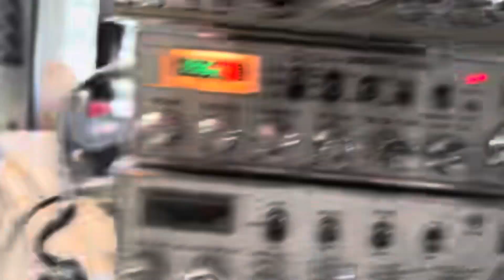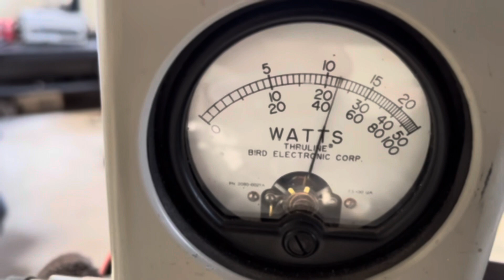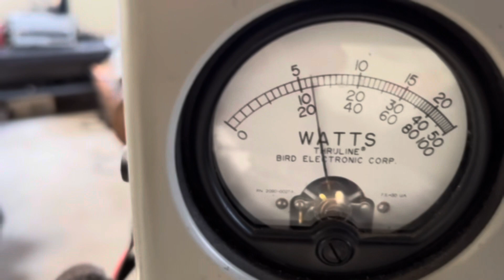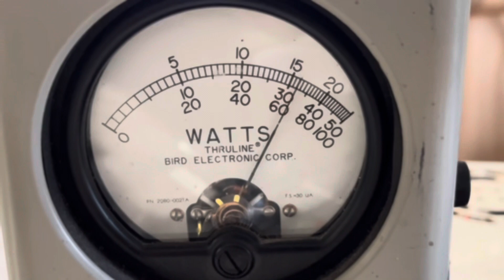1000 Watt Tech-Nine 2 Pill?!!!